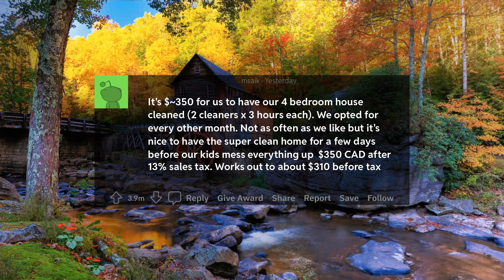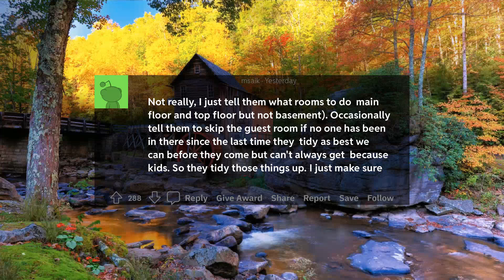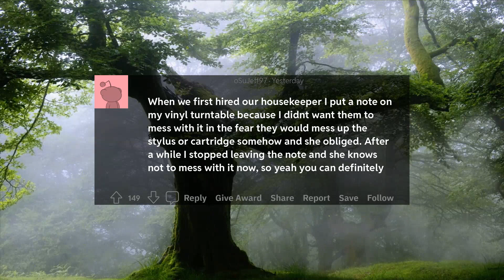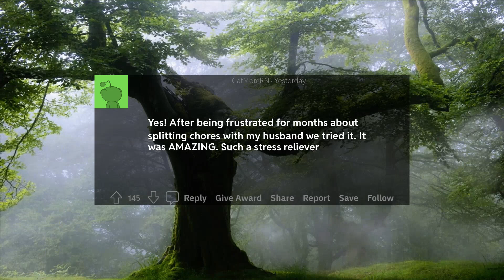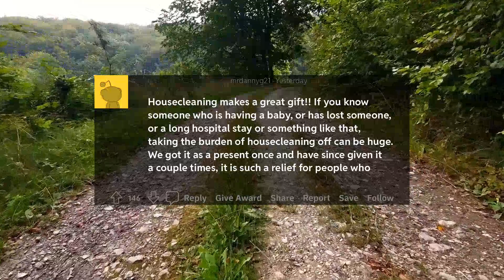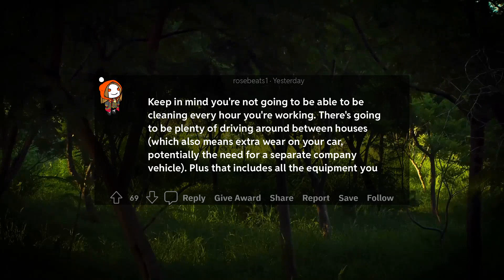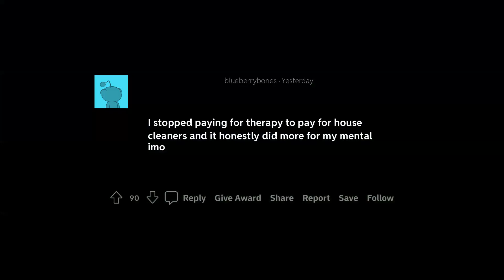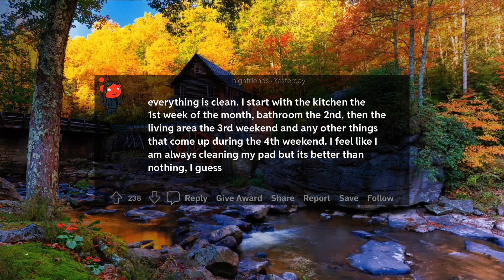r/LifeProTips: Professional Cleaning: A Stress-Relieving Solution for Your Relationship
Professional house cleaning is an effective and affordable solution for keeping your living space clean and relieving stress in your relationship. Depending on your lifestyle, twice a month may be enough to keep your living space in order. This can offload chore burden as well as the resentment burden in many relationships. A cleaning session can range from $80-$150, depending on the size of the space, and is definitely worth it in the long term.